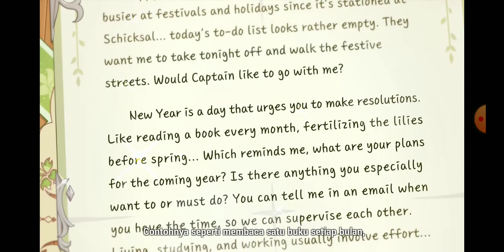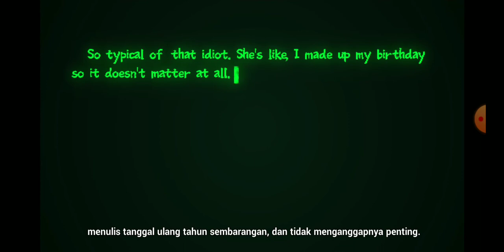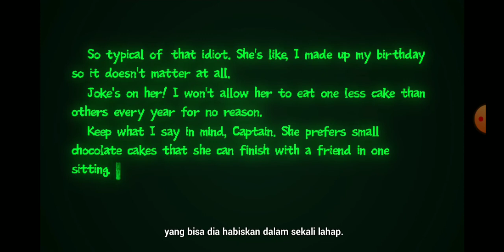[HI3] Honkai Impact 3 New Year 2022 gift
Heart☆♪

Indonesian Gamer
Always Support Japan Mobile Games